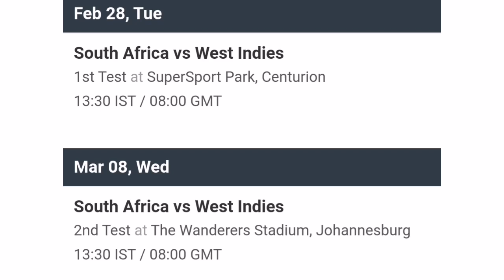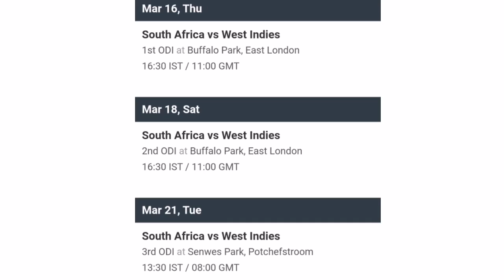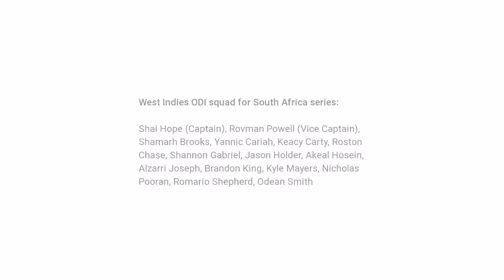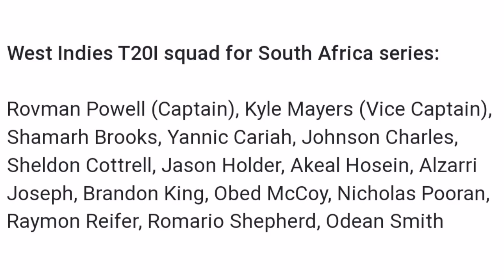South Africa vs West Indies 2023 Schedule, Squad, Timing & Live Streaming || SA vs WI 2023 Schedule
Your Queries -
1. South Africa vs West Indies 2023 Schedule
2. South Africa vs West Indies Schedule
3. South Africa vs West Indies Test Series 2023 Schedule
4. South Africa vs West Indies Schedule 2023
5. South Africa vs West Indies 2023 Time Table
6. SA vs WI 2023 Schedule
7. SA vs WI 2023 New Schedule
8. SA vs WI 2023 ODI Series Schedule
9. SA vs WI 2023 Live Streaming
10. SA vs WI 2023 Live Streaming In India
11. WI Tour Of SA 2023 Schedule
12. SA vs WI Schedule 2023
13. South Africa vs West Indies 2023 Live Streaming
15. West Indies Tour of South Africa 2023
16. SA vs WI 2023 Live Telecast In India
17. South Africa vs West Indies 2023 Live Telecast in India
18. South Africa vs West Indies 2023 Live Telecast
19. SA vs WI 2023 Schedule Time Table
20. South Africa Test Squad vs West Indies 2023
21. West Indies Test Squad vs South Africa 2023
22. West Indies ODI Squad for South Africa Tour 2023
23. West Indies T20 Squad vs South Africa 2023
23. South Africa vs England Test Series 2023 Final Schedule
24. West Indies Tour of South Africa 2023 Schedule
25. SA vs WI Test Series 2023 Full Schedule
26. South Africa vs West Indies Test Series 2023 Date Time
27. South Africa vs West Indies ODI Series 2023 Final Fixture
28. South Africa vs West Indies Series 2023
29. SA vs WI Series 2023 Final Schedule
30. SA vs WI Series 2023 Date & Time
31. South Africa vs West Indies Series 2023 Schedule
32. South Africa Team New Series vs West Indies 2023
33. CSA Announced SA vs WI Series Schedule 2023
34. South Africa vs West Indies ODI Series 2023
35. South Africa vs West Indies Schedule
36. South Africa vs West Indies 2023 Full Schedule
37. South Africa vs West Indies 2023 Match Time Table
38. SA vs WI 2023 Time Table
39. West Indies Tour of South Africa 2023 Time Table
40. SA vs WI Test Series 2023 Final Schedule
41. South Africa vs West Indies 1st Test Match 2023
42. West Indies vs South Africa 1st Test Match 2023